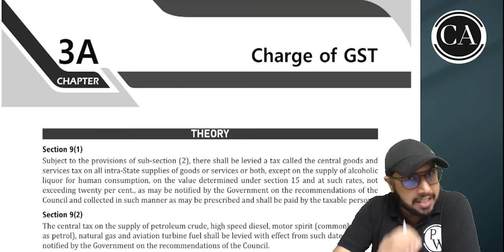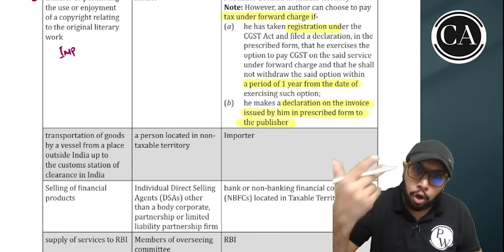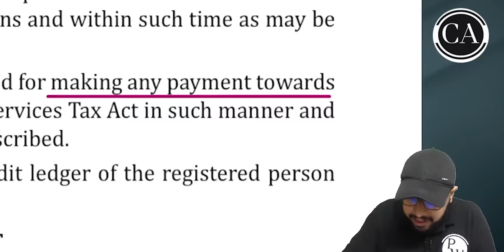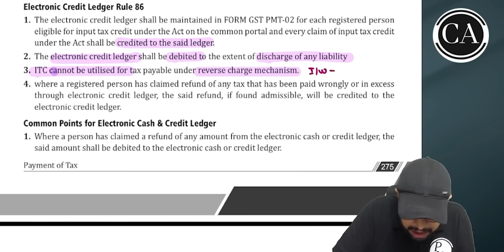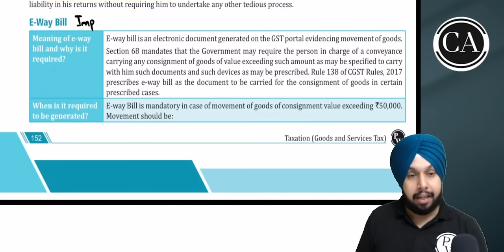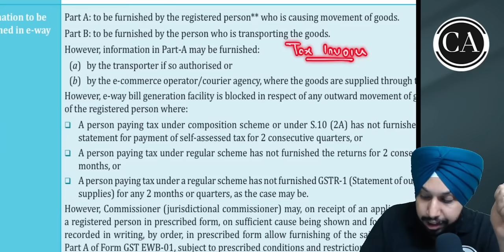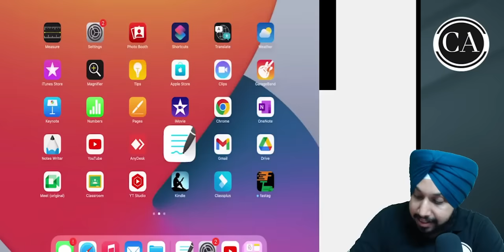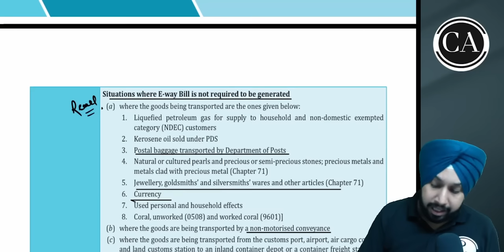Tax Invoice & Payment Of Tax Returns | GST CA Inter Nov 2023 | One Shot | CA Jasmeet Singh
Mastering Tax Invoice & Payment of Tax Returns in GST 📑💰 | CA Inter Nov 2023 Preparation Made Easy!

Join us in this informative 'One Shot' video as we simplify the complexities of Tax Invoice and Payment of Tax Returns for CA Inter Nov 2023 candidates. 🚀💼

In this engaging session, we break down key concepts, provide practical insights, and share essential tips to ensure you're well-prepared for your exams. 📖✅

Watch now to boost your GST knowledge and stay ahead in your CA Inter Nov 2023 journey! 📝🎯